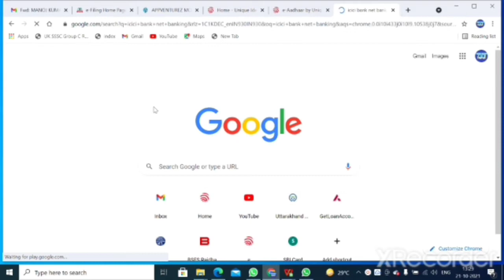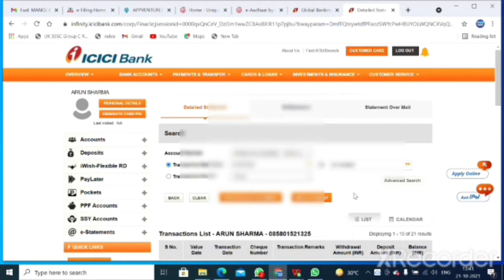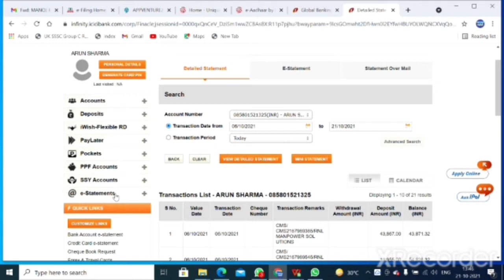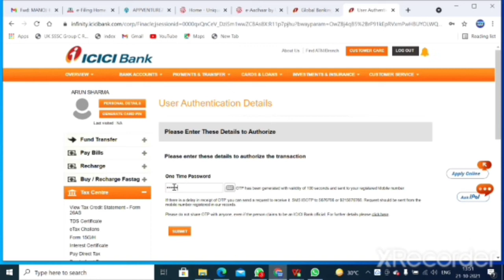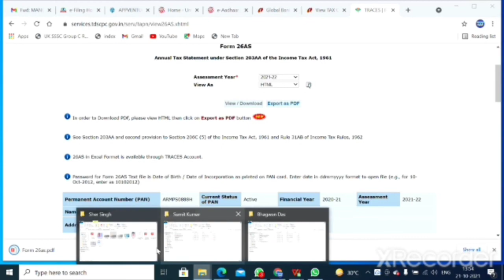how to download icici bank statement, 26as and more via net banking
how to download icici bank statement
icici bank loan statement dowload
icici bank ka loan statement kaise nikale
icici bank statement download in pdf